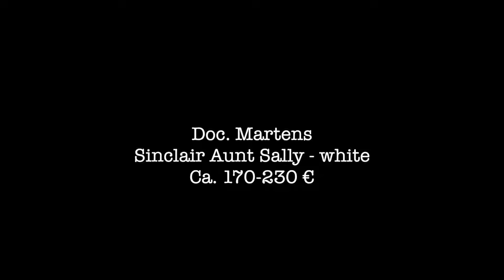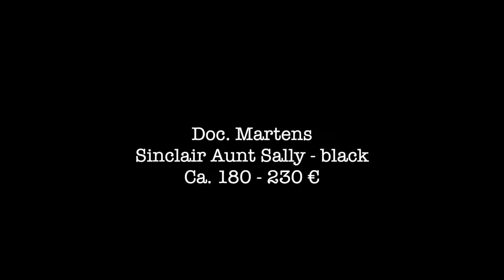DR. MARTENS Plateau im Vergleich ⚡️ DAS musst du wissen, bevor du welche kaufst 😬💖 *try on*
DR. MARTENS Plateau Review (WATCH THIS Before You BUY DOCS)

Ich habe mir mal ein paar Doc's bestellt um Sie für euch zu testen.
- Größen
- Passform
- Aussehen
- Material
uvm. :)